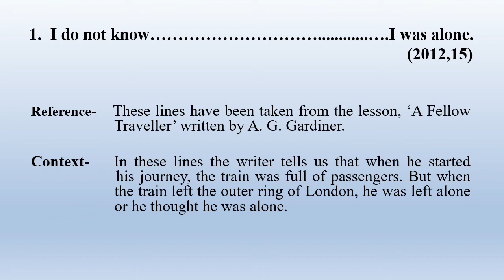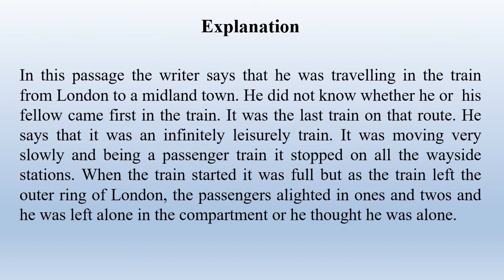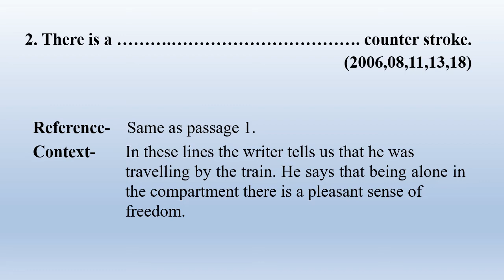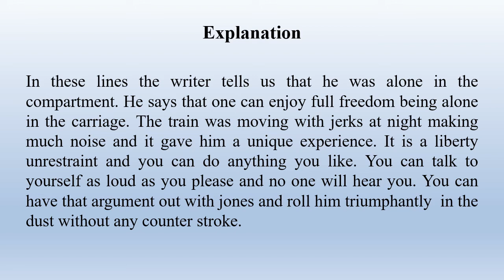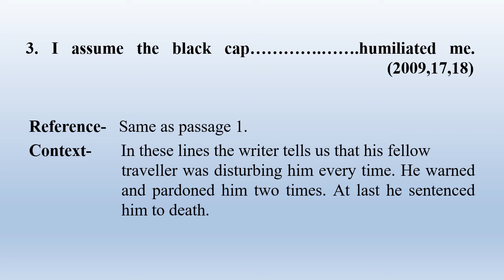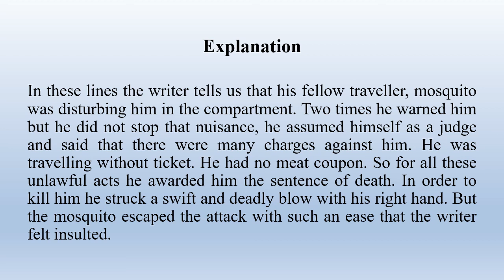A Fellow Traveller | Reference Context Explanation | Part-1 | English Prose | Class 12 | U.P. Board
This video covers Reference, Context & Explanation of Important Passages of Chapter-2 "A Fellow Traveller" from a textbook of Class 12th English,  according to the latest syllabus prescribed by Madhyamik Siksha Parishad, U.P.

Explanation of passages are very important from exam perspective. It is asked every year in board examinations.